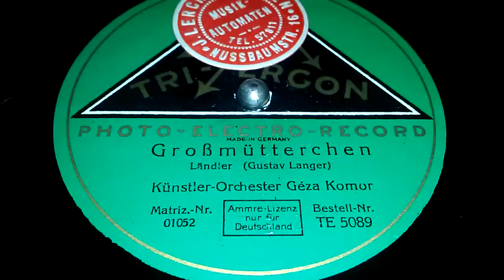Großmütterchen - GEZA KOMOR - Ländler ( Gustav Langer ) 78 Rpm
Künstler Orchester: Gaza Komor
Photo-Electro-Record
Triargon made in Germany 19??
MfG.